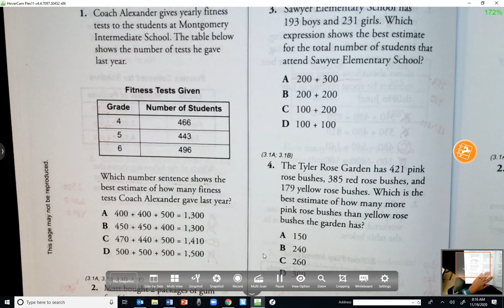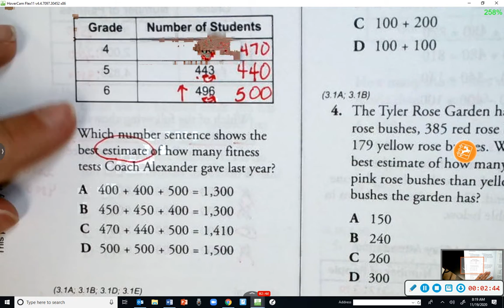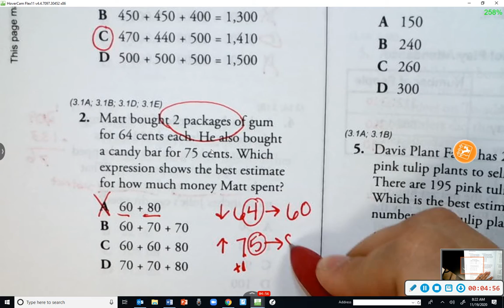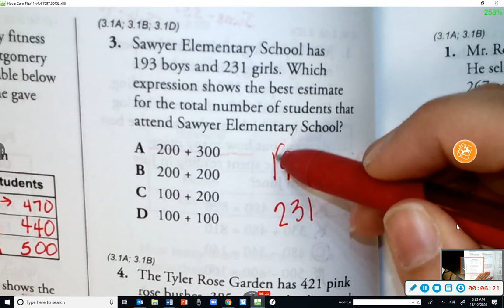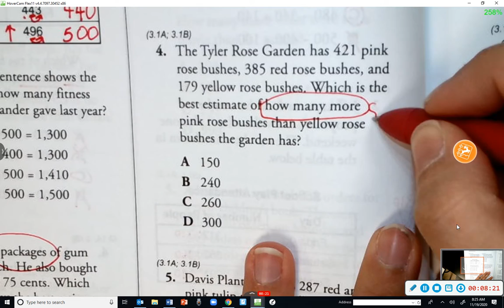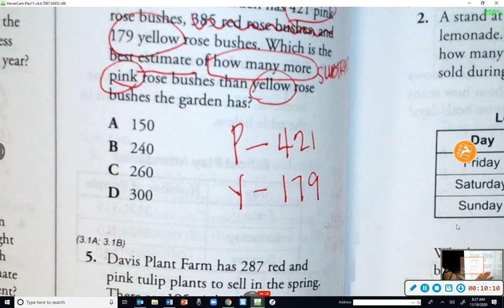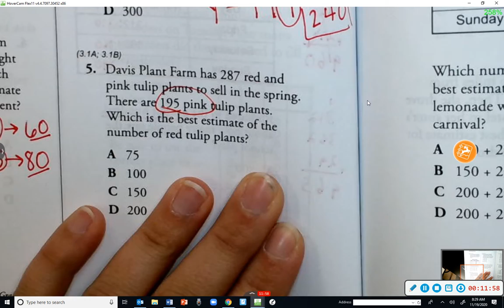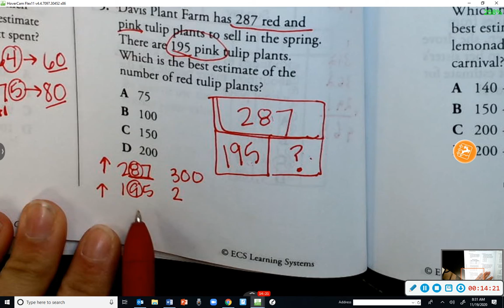Math Warm Up